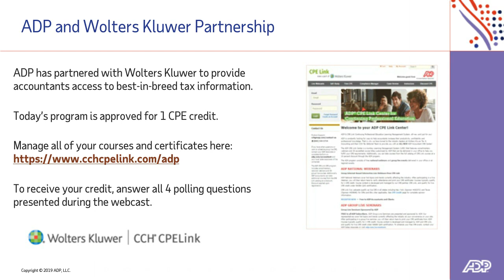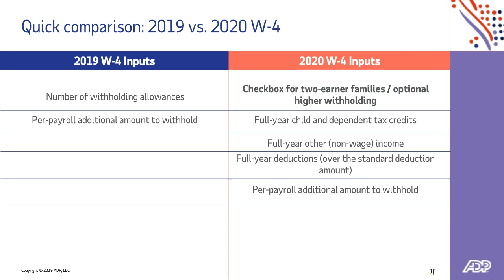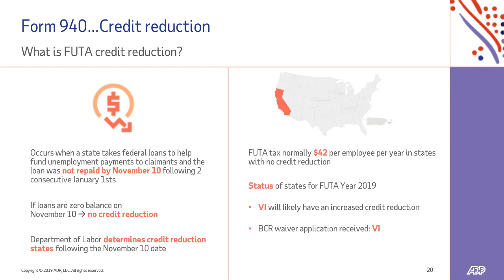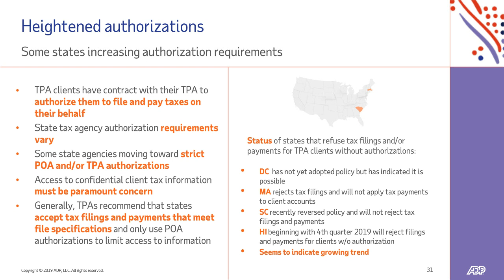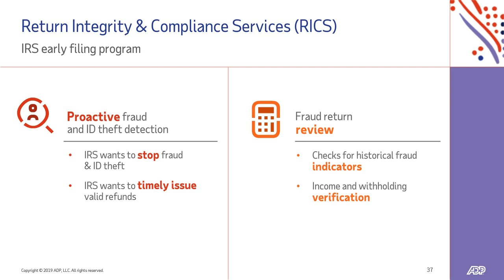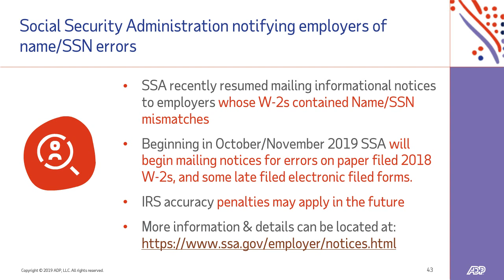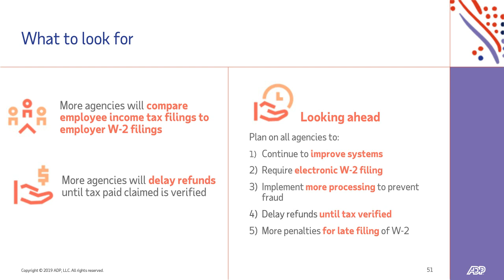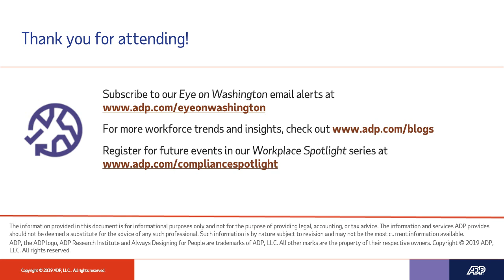Workplace Spotlight: Strategies for Surviving Year End Reporting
Watch this installment in our Workplace Spotlight webcast series and get critical insights on what’s new and what’s coming next from Washington DC and the states that affect employer responsibilities, including aspects of the Affordable Care Act (ACA), unemployment insurance wage and tax reporting, W-2 reporting and payroll.